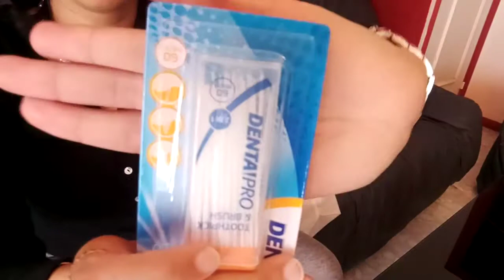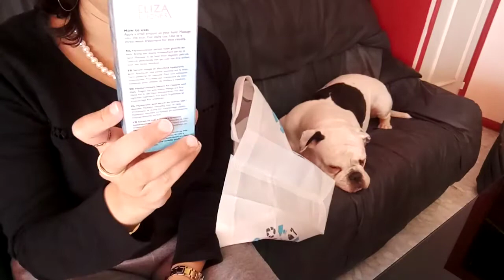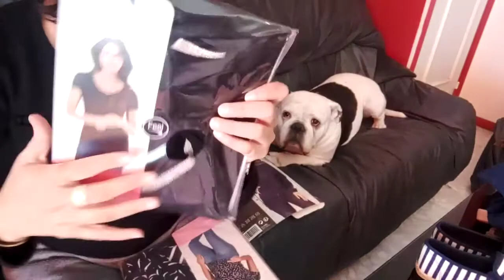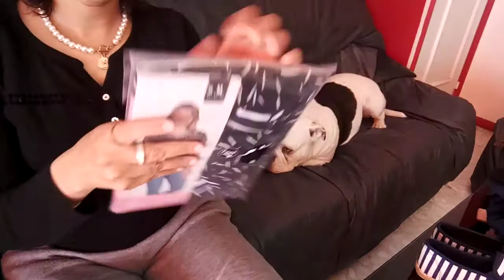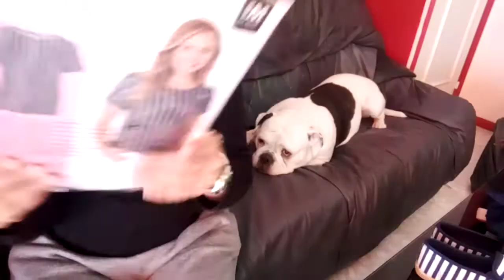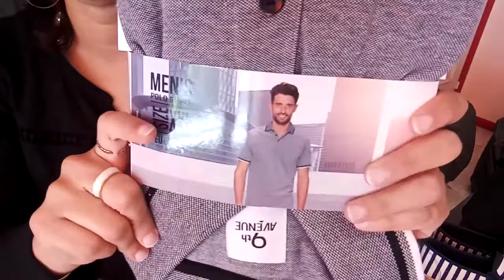شنو شريت من أكسيون ملي حيدوا الحجر الصحي، الجزء الأول Mes achats chez action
هاد الفيديو مصور مدة يلاه كتاب ليه يتحط